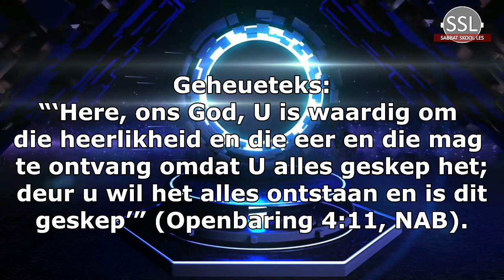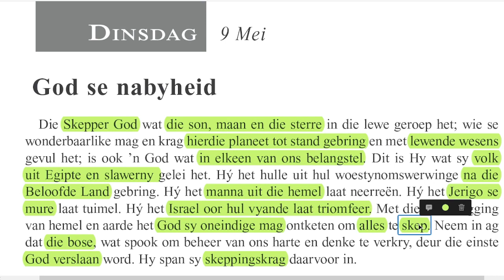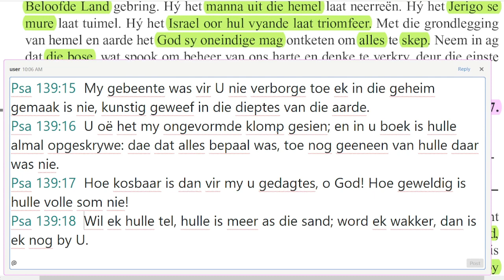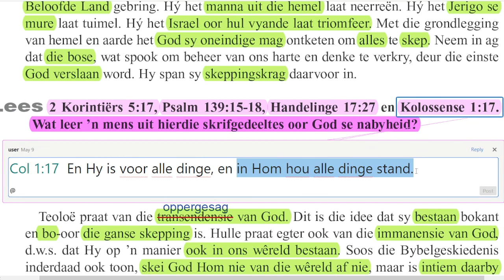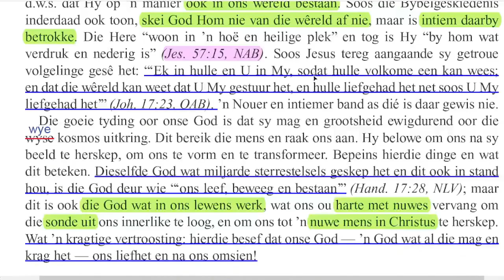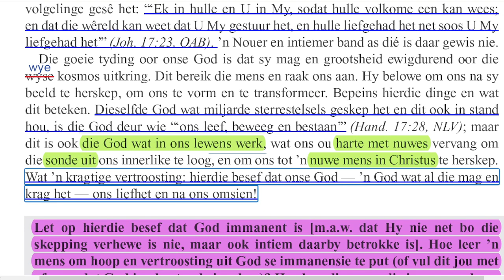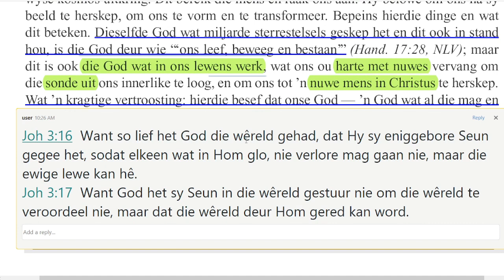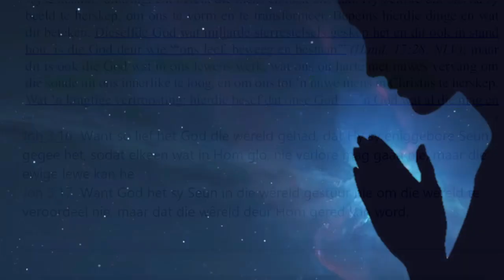Dinsdag 09 Mei - God se nabyheid.